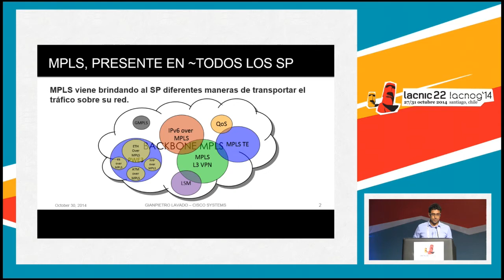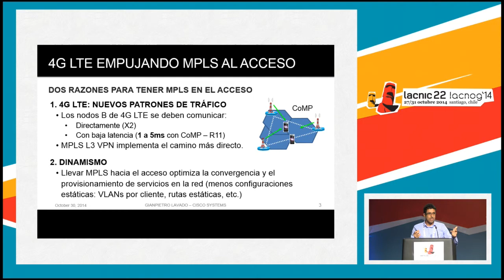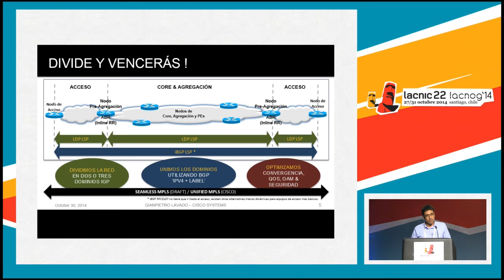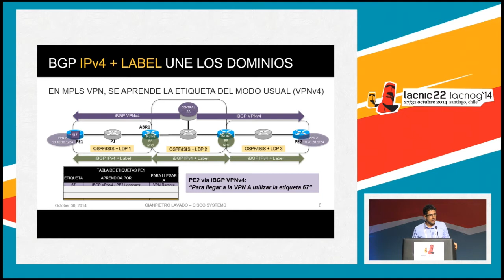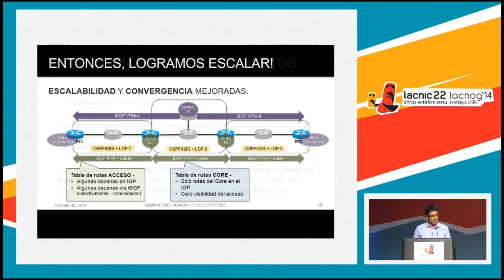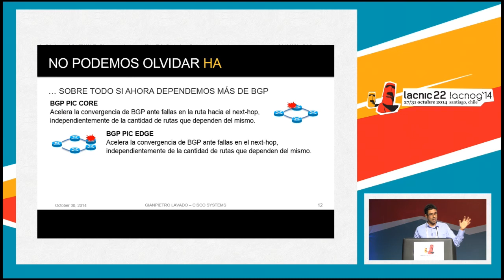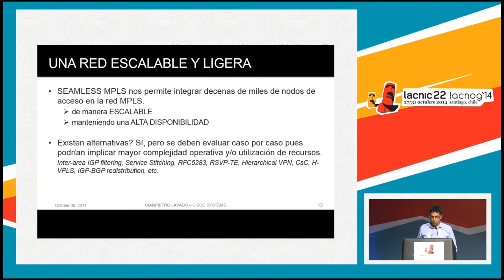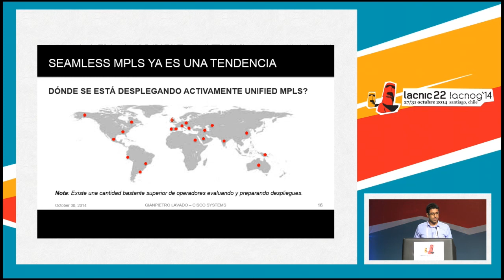Seamless MPLS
Gianpietro Lavado, Cisco